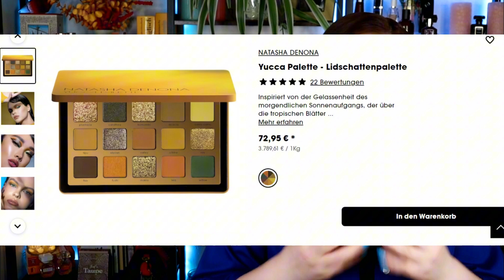Beauty სიახლეები #25 | Nina Todria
📢 უფრო მეტი & ყოველდღიური კონტენტისთვის შემოგვიერთდი ინსტაგრამზე👇🏻

🛒 შოპინგისთვის🛒
📢 შეიძინე კორეული ბრენდები ჩვენს ონლაინ შოპში ინსტაგრამზე - Nina's Beauty Place:

🎬ვიდეო რეკომენდაციები🎬

📧 ყოველი ვიდეოს ატვირთვის დღეს ვპასუხობ თქვენს კითხვებს კომენტარებში💙ამიტომ, არ დაგავიწყდეთ არხის გამოწერა, რომ არ გამოტოვოთ ახალი ვიდეოები და დაგვისვათ თქვენი კითხვები კომენტარების სექციაში💙

XOXO ნინა